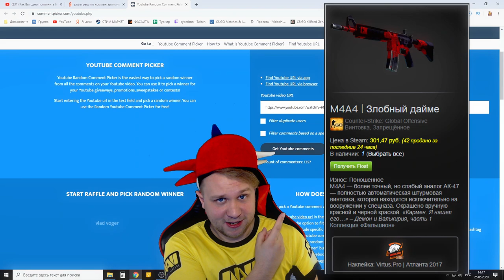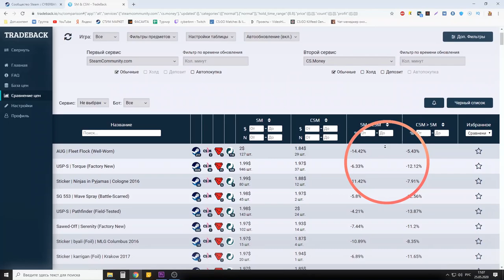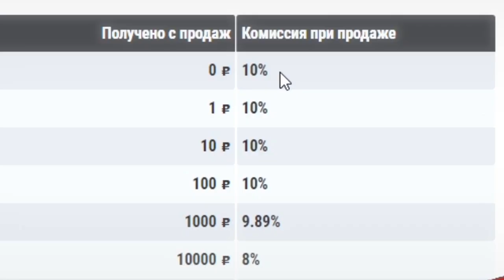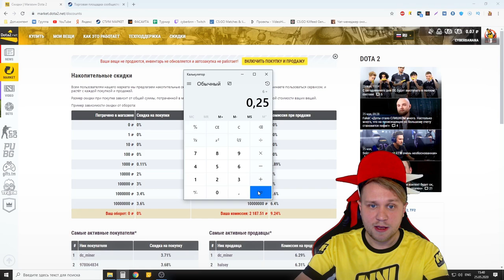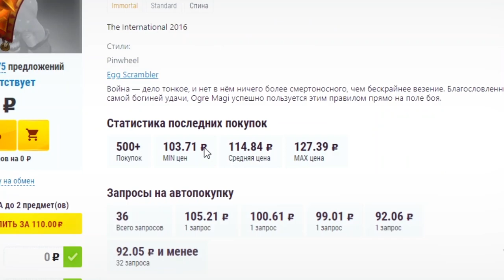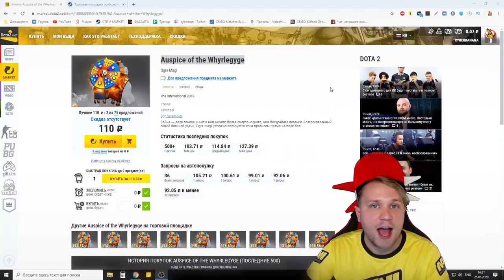Как Легко Вывести деньги из Стима // Простой способ вывести со steam кошелька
📢Теги (читать не обязательно):